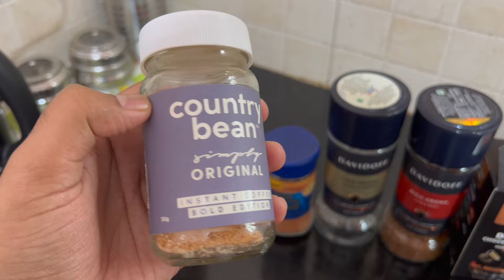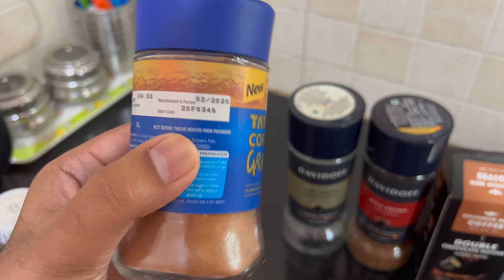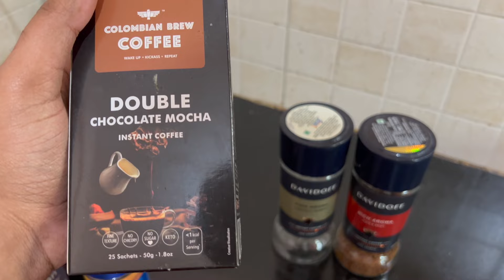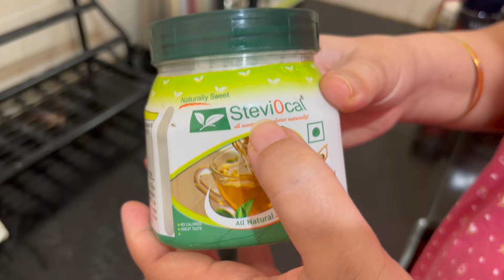Best Coffee in India | Best Instant Coffee | Coffee Comparison | Indian Vlogger Sonali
In this video, you can see Davidoff Premium Coffee's honest Review☕️ .  Is it Worth it to buy this expensive coffee? Also, it has a comparison between Nescafe vs Bru vs Davidoff.
I found it has an amazing smell and taste

My Hubby loves black coffee!!

Hit the comments for anything.

Purchase Link: